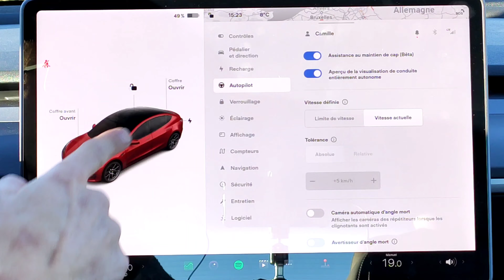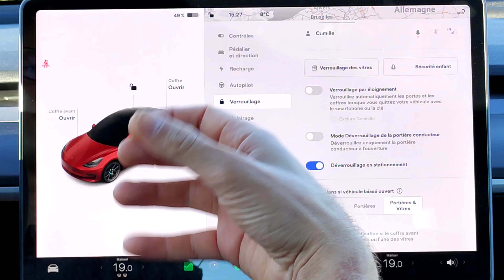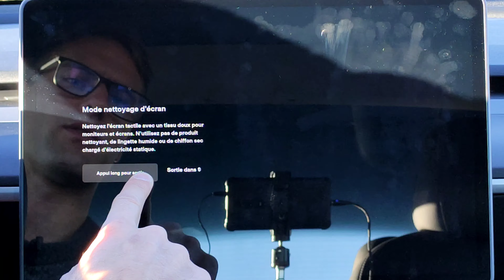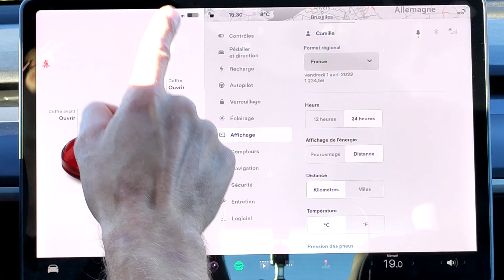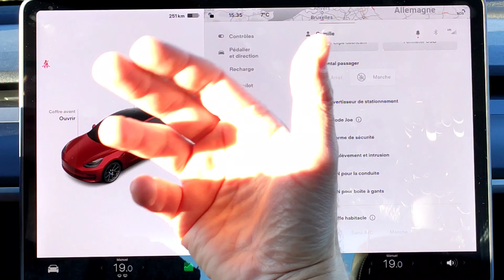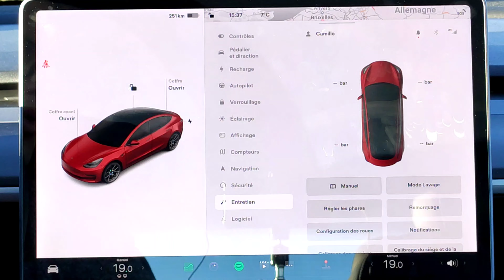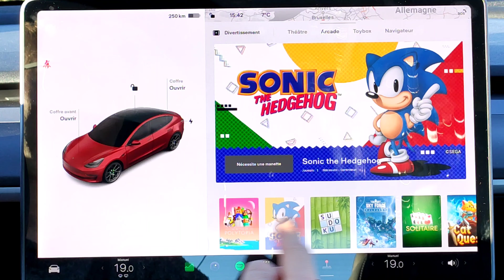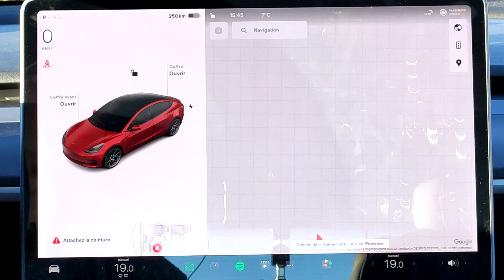Tous les menus Tesla : Navigation écran dernière version V11 ( Voiture électrique Tesla model 3 & Y)